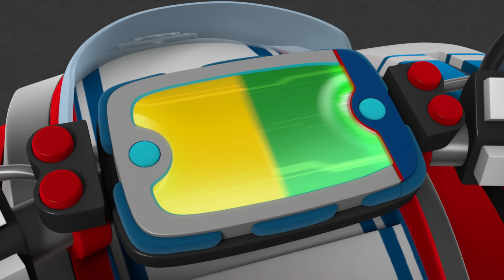パウ・パトロール | パウ・パトロールが友達をレスキュー！60分まとめ | テレビ東京系にて放送中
パウ・パトロールが危ない目にあっている友達に気づく！60分間の切り抜きで、マーシャル、チェイス、スカイ、そしてパウ・パトロールの他の仲間と一緒にミッション開始、大切な友達をレスキューしよう！

パウ・パトロールの公式の日本語YouTubeチャンネルへようこそ！
大好きなチェイス、マーシャル、スカイ、ロッキー、ズーマ、エベレスト、ケントの動画が見れるよ。
子犬たちと次の冒険へ出かけよう！

テレビ東京系にて毎週金曜夕方5時55分から放送中！